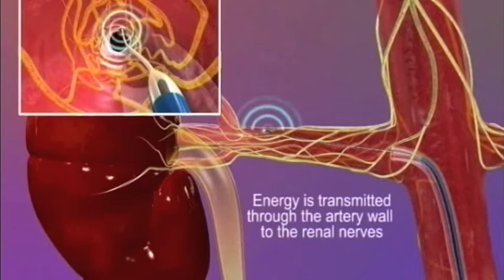Pioneering Blood Pressure Procedure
East Kent Hospitals University NHS Foundation Trust is trialling a pioneering new procedure for the treatment of high blood pressure.